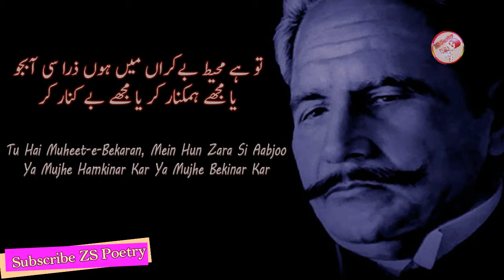Allama Iqbal poetry- (Bal-e-Jibril-004) Gaisu-e-Tabdar Ko Aur Bhi Tabdar Kar -Kalam e iqbal 2021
Another beautiful poetry is the service of Allama Iqbal. As before, this time too we have brought Iqbal Sahib's beautiful speech in the best voice so that our viewers can enjoy it.

Music Credit

Allama Iqbal Collection
1-

5-
allama iqbal poetry in urdu || two line sad poetry || 2 line urdu poetry ||Z S Poetry

7-
Allama iqbal poetry in urdu - Tu abhi rahguzar mein hai qaid-e-maqam se guzar - Urdu Ghazal 2021